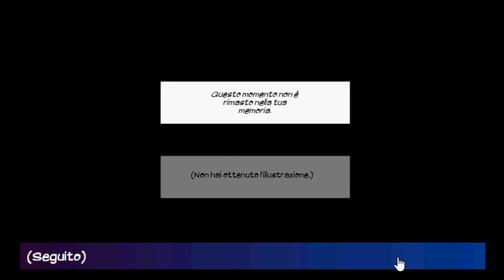[Eldarya] Episodio 8 - Ezarel (Bad/Mixed answers) [IT] - Part 2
Seconda parte dell'episodio 8, con Ezarel. Nell'episodio 7, Erika è stata salvata da Leiftan. Come sempre il video non ha audio, aggiustate la velocità come preferite e buona visione :)

Per avere una guida dell'episodio o vedere in quale video appare una specifica risposta